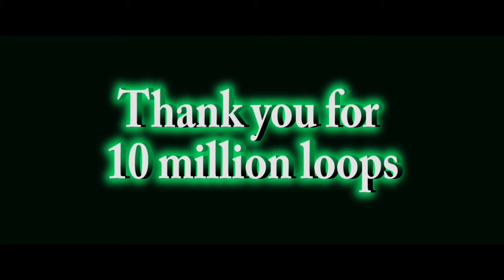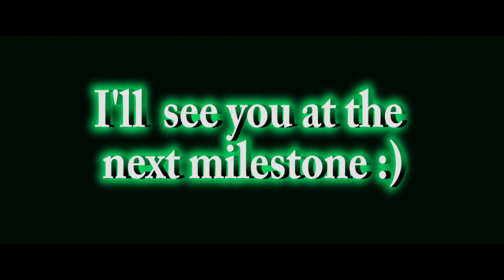HD Vine Fantage - A Montage from the Destiny Community on Vine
This is a reupload, but this time it's in HD

Thank all of your for bringing me this far, I originally thought that this would just be something I did for fun every now and then, but the community has really made me enjoy the game, and everything associated with it even more.

If you are in this montage, your gamertag will be in the description within a few hours